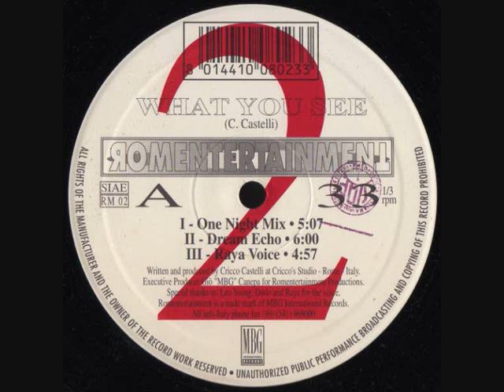Cricco Castelli - What You See (Raya Voice)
(1993) Romentertainment ‎– RM 02